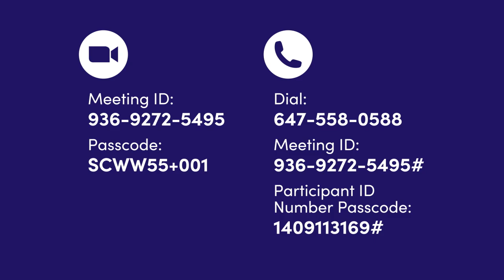Seniors Centre Without Walls: August 26 - 28, 2024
Seniors Centre Without Walls schedule for August 26 - 28, 2024.